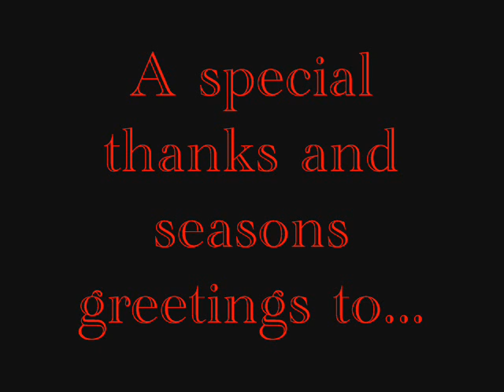Festive Thank Yous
To the people I care about at Christmas.